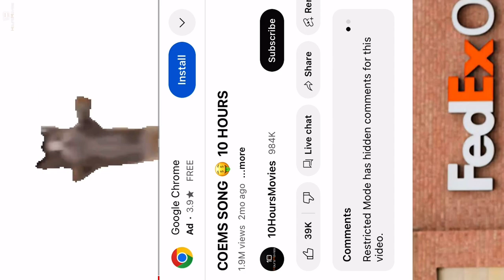Comes 🤑 10 min